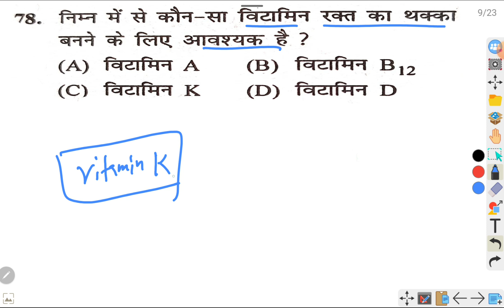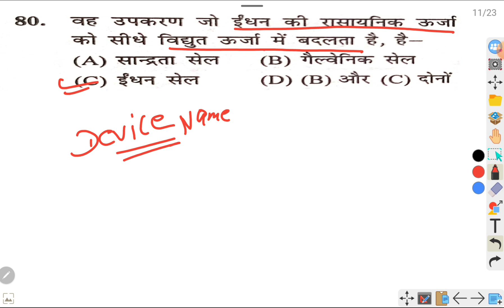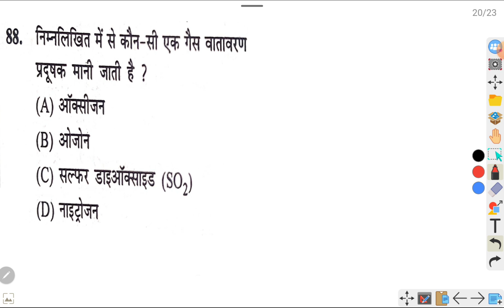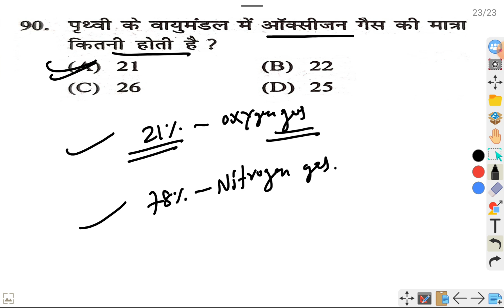Bihar Deled entrance 2024 | bihar Deled science model paper solution | set - 19 | science pyq.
Bihar Deled entrance exam 2024 | bihar Deled  science model paper solution | set - 19 | science  pyq.

Telegram I'd :-  @svk2592jmp

bihar deled entram exam form kab aayega 2024
bihar deled 2024 ka class
bihar deled 2024 class
deled 2024
bihar deled update
bihar bed 2024 classes
bihar d.el.ed 2024 ki taiyari
bihar bed 2023 classes kab se start hoga
bihar deled new form
bihar bed 2023 question paper
bihar deled
bihar deled math class 2023
bihar deled apply date
bihar d.el.ed class
bihar deled classes in hindi
bihar deled classes
bihar deled math class
bihar deled math class 2024
bihar deled entrance exam date
bihar teacher new form
bihar deled news
bihar new deled admission form
deled kaise kare
deled kya hota hai
Bihar Deled 2024 ki taiyaari
Bihar Deled 2024 ki taiyaari kaise Karen
Bihar Deled entrance exam 2024 ki taiyaari kaise Kahan se Karen
Bihar Deled 2024 entrance exam
Bihar Deled entrance exam 2023 ka question papers
Bihar Deled entrance 2024 ka form kab aega
Bihar Deled course details in hindi
Bihar Deled ke liye kaun sa book padhe bihar Deled ke liye best book
Bihar Deled ke liye kaun sa book acha rahega
Bihar Deled entrance exam me kya negative marking hai ya nhi
Kya Deled Wale CTET ka form bhar sakte hai
Kya appearing Wale bihar Deled entrance exam ka form bhar sakte hai
Bihar b.ed form kab aaega
Best book for bihar b.ed entrance exam 2024
B.ed 2024 entrance exam form kab aaega
Online classes for b.ed bihar entrance 2024
Bihar b.ed entrance exam best maths book 2024
Bihari b.ed entrance exam best science book 2024
Bihar b.ed previous year question papers 2023
Previous year question papers for b.ed 2023
Best book for bihar b.ed
Best English practice set solution book for bihar Deled entrance exam 2024